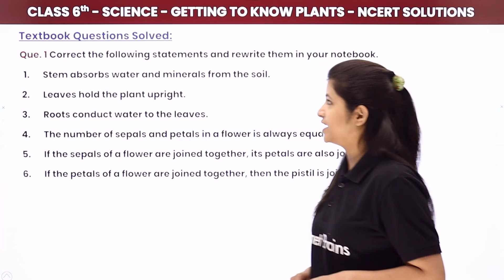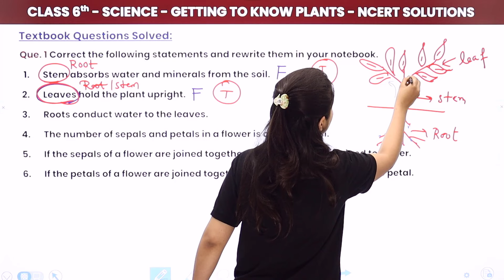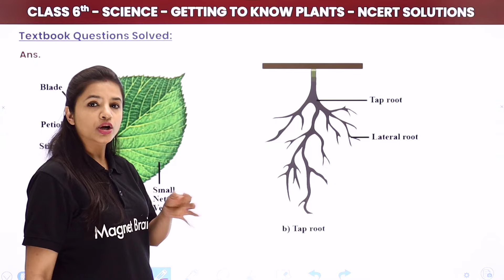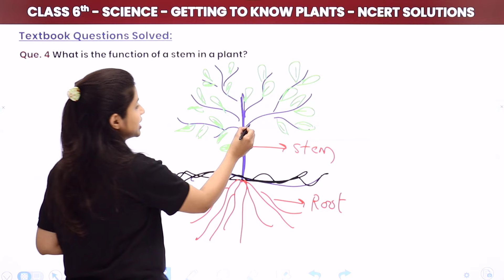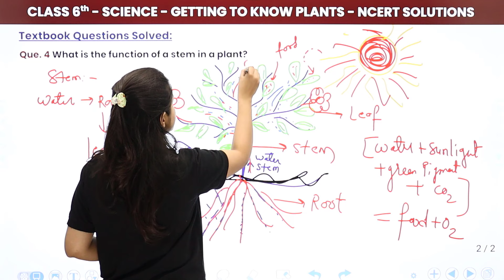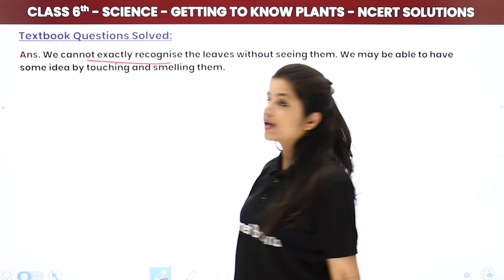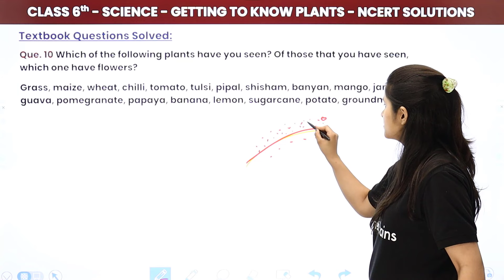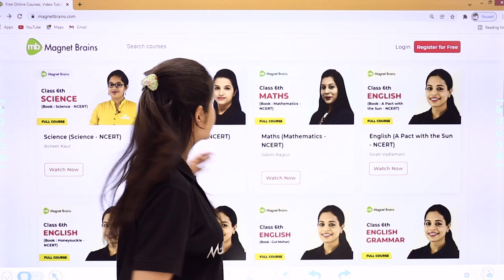Class 6 Science Chapter 7 | Getting to Know Plants - NCERT Solutions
✔️ Class: 6th
✔️ Subject: Science
✔️ Chapter: Getting to Know Plants (Chapter 7)
✔️ Topic Name: Getting to Know Plants - NCERT Solutions
✔️ Topics Covered in This Video (By Surbhi Mam): NCERT Solutions of Getting To Know plants Chapter 7 Science.
00:00 Introduction
01:27 Textbook Questions: Question - 1 & 2
14:54 Question - 3 & 4
24:00 Question - 5 & 6
27:09 Question - 7 & 8
30:17 Question - 9 & 10
34:53 Question - 11 & 12
38:03 Question - 13